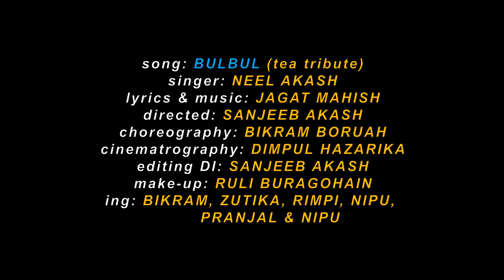বুলবুল |BULBUL | NEEL_AKASH |_COVER_VIDEO_1080p_FULL_HD_BAGANIA_SONG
S.A.Production Present's:

label Released Sanjeeb Akash Official YouTube channel

▪︎Song: Bulbul (tea tribute)
▪︎Singer: Neel Akash
▪︎Lyrics & Music: jagat mahish
▪︎Mix/Master: Ibson lal boruah

Cover credits:

▪︎Video Directed: Sanjeeb Akash
▪︎Choreography: Bikram Boruah
▪︎Cinematography: Dimpul Hazarika
▪︎Editing DI: Sanjeeb Akash
▪︎Make-up: Ruli Buragohain
▪︎Costume: Ruli Buragohain
▪︎starring :
Bikram,Zutika,Rimpi,
Pranjal, Nipu & Rumanjit

•Special thanks:
Jatin Gohain, Mridusmita & Sourav

©️Don't upload illegally Copyright reseved by Sanjeeb Akash Official